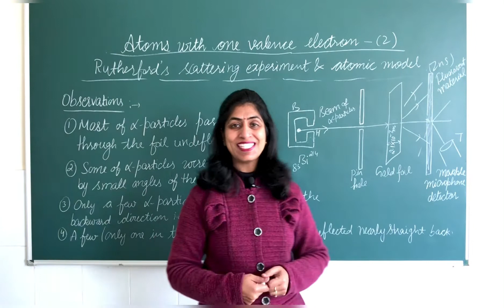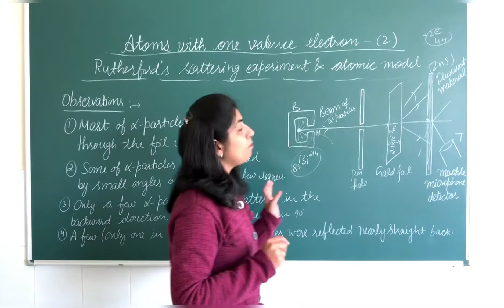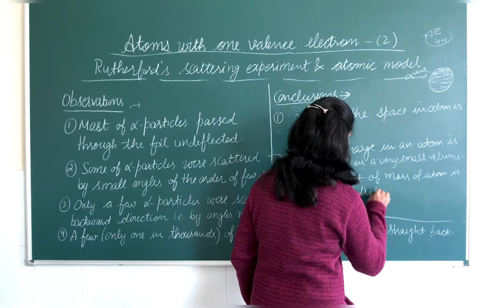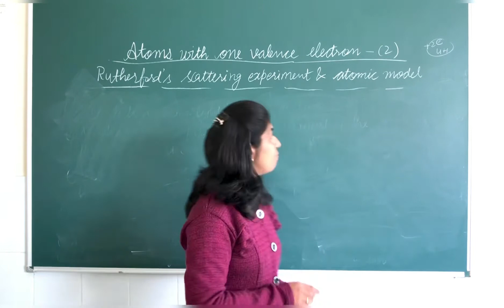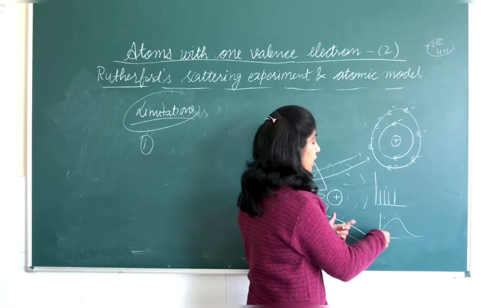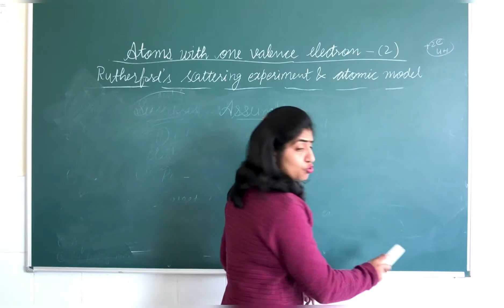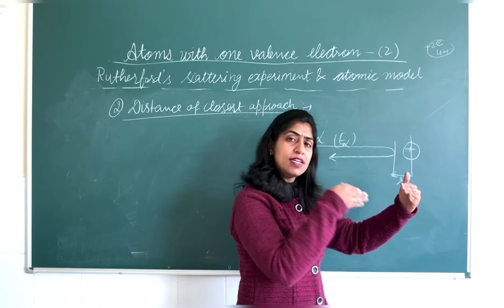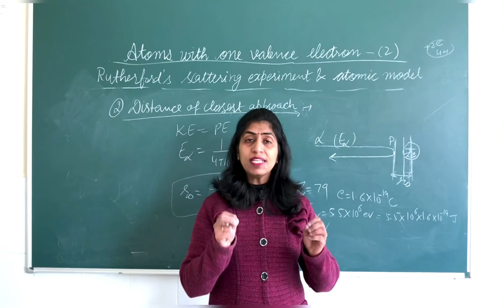Atoms with one valence electron: Rutherford Scattering Experiment/Model: Dr. Divya Jyoti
Presented lecture contains the detailed discussion of Rutherford Scattering Experiment and Rutherford’s atomic model, its successes and failures. A breakthrough in the field of quantum mechanics and discovery of nucleus.